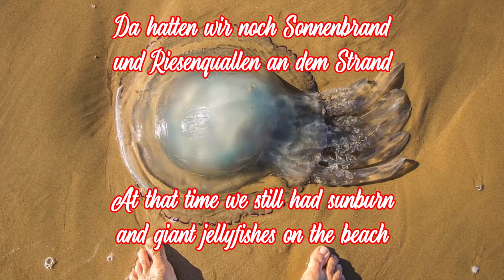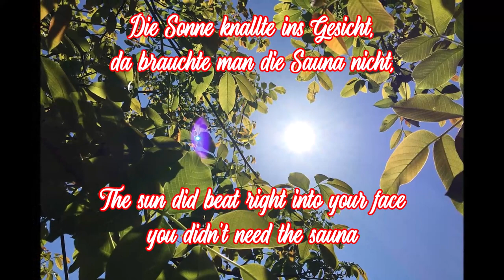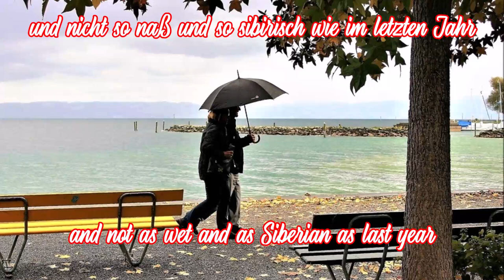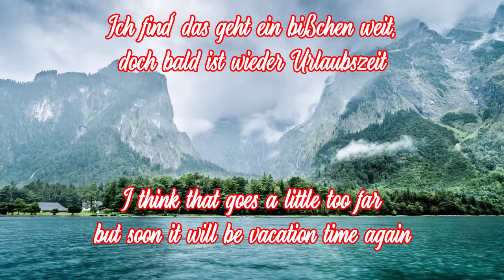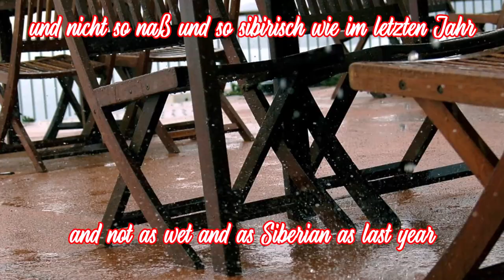Wann wirds mal wieder richtig Sommer - German Schlager + English Translation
Ein bekannter deutscher Schlager, der 1975 von Rudi Carell gesungen wurde. Das Original, "City of New Orleans" wurde von Steve Goodman im Jahr 1971 geschrieben. Den deutschen Text schrieb Thomas Woitkewitsch.
Eine erste deutschsprachige Version gab es 1972 vom österreichischen Schlagercountrysänger Jonny Hill mit dem Titel "Ein Zug genannt City Of New Orleans".
1973 übernahm der Niederländer Gerard Cox das Lied und machte daraus "′t Is weer voorbij die mooie zomer (Der schöne Sommer ist wieder vorbei). Damit hatte er einen Nummer-eins-Hit in der niederländischen Hitparade.
Sein Landsmann Rudi Carrell übernahm den Hit zwei Jahre später, und Thomas Woitkewitsch schrieb den deutschen Text dazu. Das Lied erreichte Platz 18 in den deutschen Charts und gilt als Carrells bekanntestes Lied.
1995 veröffentlichte Dieter Thomas Kuhn eine Coverversion, 1996 die Band Creme 21.
A well-known German hit that was sung by Rudi Carell in 1975. The original, City of New Orleans, was written by Steve Goodman in 1971. Thomas Woitkewitsch wrote the German text in 1975.
There was a first German-language version in 1972 by the Austrian pop country singer Jonny Hill with the title "A train called City Of New Orleans".
In 1973 the Dutchman Gerard Cox took over the song and made it "'t Is weer voorbij die mooie zomer" (The beautiful summer is over again). With that he had a number one hit in the Dutch charts.
His compatriot Rudi Carrell took over the hit two years later, and Thomas Woitkewitsch wrote the German text for it. The song reached number 18 in the German charts and is considered Carrell's most famous song.
In 1995 Dieter Thomas Kuhn released a cover version, and in 1996 the band Creme 21.

Kanal: Peer Gynt
Arr. stagwolf, Hohner Bluesharp in Tonart D, Akkorde gemäß Steve Goodman´s Originalversion

Text:
Wir brauchten früher keine große Reise,
wir wurden braun auf Borkum und auf Sylt
Doch heut´ sind die Braunen nur noch Weiße,
denn hier wird man ja doch nur tiefgekühlt

Ja, früher gab´s noch hitzefrei,
das Freibad war schon auf im Mai,
ich saß bis in die Nacht vor unser´m Haus

Da hatten wir noch Sonnenbrand
und Riesenquallen an dem Strand
und Eis, und jeder Schutzmann zog die Jacke aus

Refrain:
Wann wird´s mal wieder richtig Sommer?
Ein Sommer wie er früher einmal war
Ja, mit Sonnenschein von Juni bis September
und nicht so naß und so sibirisch wie im letzten Jahr

Und was wir da für Hitzewellen hatten,
Pulloverfabrikanten gingen ein
Da gab es bis zu 40 Grad im Schatten,
wir mußten mit dem Wasser sparsam sein

Die Sonne knallte ins Gesicht,
da brauchte man die Sauna nicht,
ein Schaf war damals froh, wenn man es schor

Es war hier wie in Afrika,
wer durfte, machte FKK,
doch heut, heut´ summen alle Mücken laut im Chor:

Der Winter war der Reinfall des Jahrhunderts,
nur über 1000 Meter gab es Schnee
Mein Milchmann sagt: Dies Klima hier, wen wundert´s
denn Schuld daran ist nur die S-P-D.

Ich find´ das geht ein bißchen weit,
doch bald ist wieder Urlaubszeit
und wer von uns denkt da nicht dauernd dran?

Trotz allem glaub´ ich unbeirrt,
daß unser Wetter besser wird,
nur wann?  Diese Frage geht uns alle an

English Translation:
We didn't need a big trip in the past
we got suntanned on Borkum and on Sylt
But today the brown ones are only white ones
because here you only get frozen

Yes, there used to be heat-free,
the outdoor pool was open in May,
I sat in front of our house until late at night

At that time we still had sunburn
and giant jellyfishes on the beach
and ice-cream, and each policeman took off his jacket

Chorus:
When will there be a real summer again?
A summer like it used to be in the past
Yes, with sunshine from June to September
and not as wet and as Siberian as last year

And what kind of heat waves we had
Sweater manufacturers went bankrupt
There was up to 40 degrees Celsius in the shade
we had to be economical with the water

The sun did beat right into your face
you didn't need the sauna
a sheep was happy then, when it was sheared

It was like in Africa here
who was allowed to do, did nudism,
but today, today all mosquitoes hum loudly in the choir:

Winter was the flop of the century
there was only snow over 1000 meters
My milkman says: This climate here, who is surprised
because it is only the SPD (= Social Democratic Party of Germany) to blame

I think that goes a little too far
but soon it will be vacation time again
and who of us doesn't think about it all the time?

In spite of everything I believe undeterred
that our weather will be better soon
But when? This is a question that concerns us all